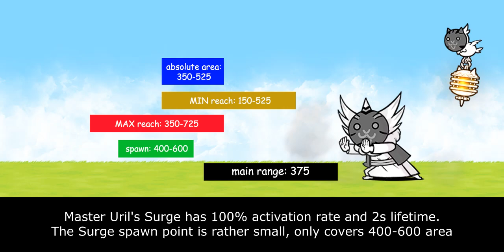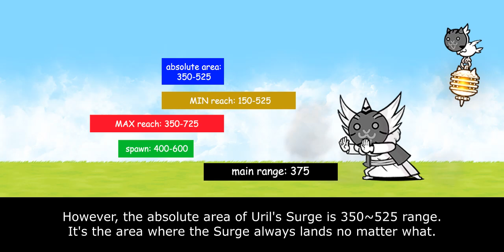The Battle Cats - Enter Master Uril / Mystic Uril!!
Not a reupload because:
1. I made mistake on Master Uril's Surge ability that it kinda undersells his potential.
2. I want to emphasis more about his generalist capability rather than just "hahaha small dps goes brrrrr".

Table of Content:
00:00 - Unit Intro
00:38 - Anti-Relic Ability
02:58 - Generalist Capability
04:30 - Closing Statement
05:41 - Cat Library Entry